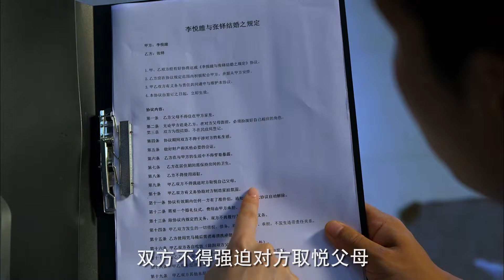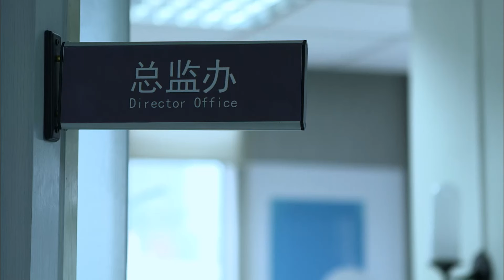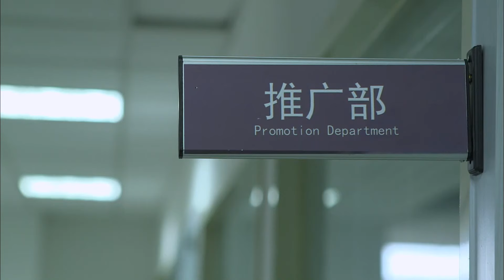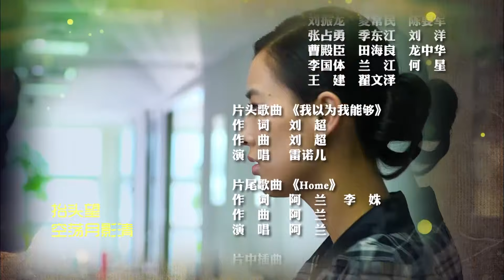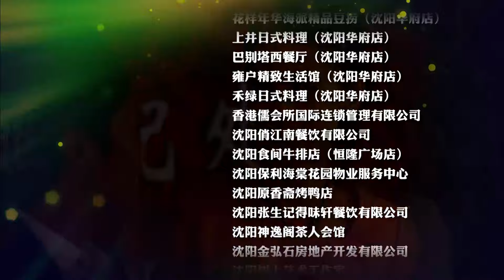當真愛來敲門 08 | 癩蛤蟆也能吃上天鵝肉？看女神黃聖依如何面對宋小寶的追求